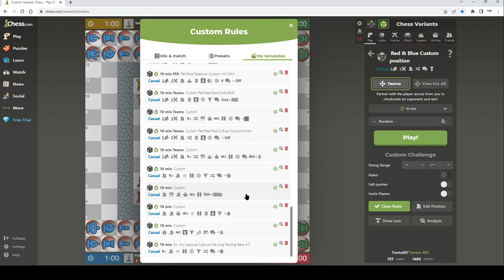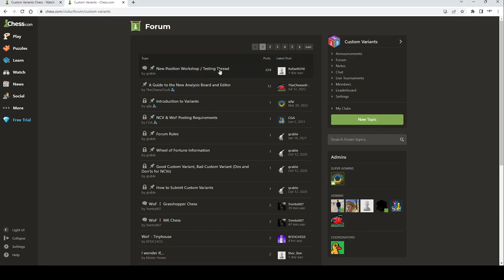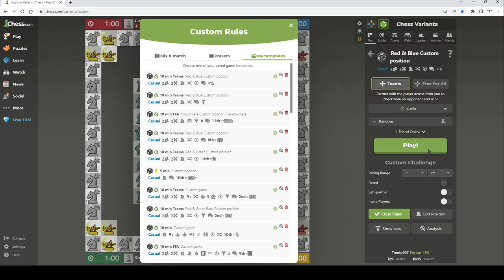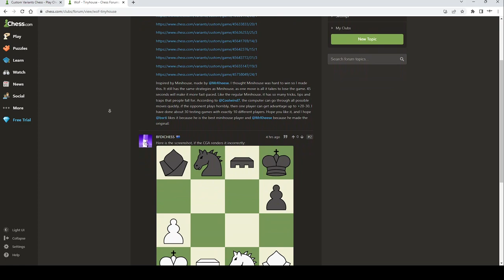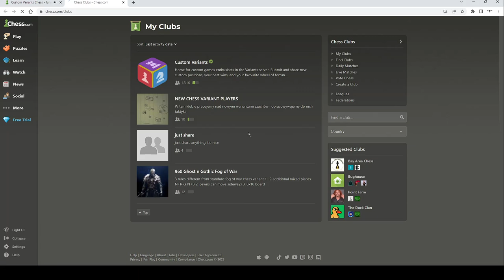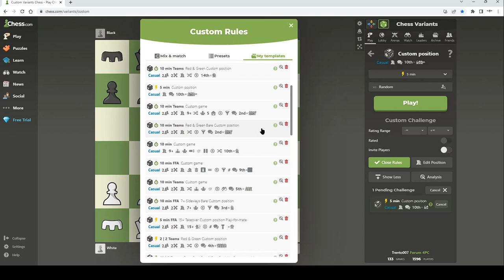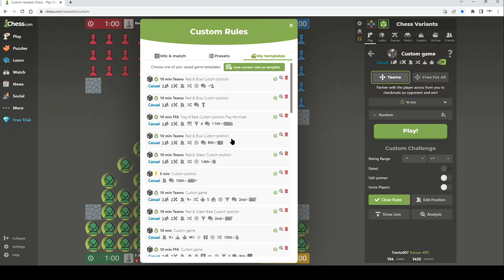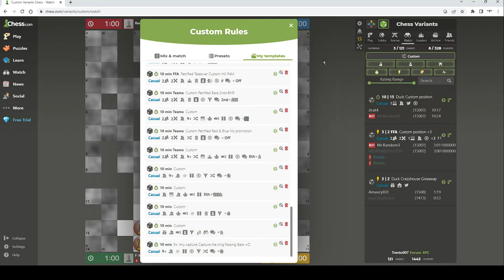low brainpower chess gameplay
mostly trying to manage my time more than anything else by playing faster than my opponent, my move depth is like literally 1... but I have some studying and practice to do before I can play well again, for now time control has been a big limiting factor for me.